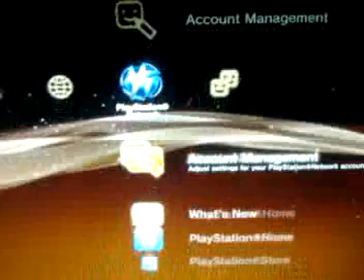Sony PS3 update and now controller won't work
I can't go left or right because it locks in to either all up or all down, depending on if I turn it on wirelessly or sync with the USB. None of the buttons work except the PS button, or, when resynching, the Select. Mind you, this was after the Firmware update, but only after shutting down. I've tried pulling the plug, hitting the mini-button, etc. I don't want to spend another $50 on a controller to replace a perfectly working one.